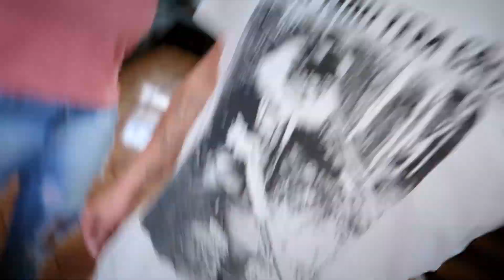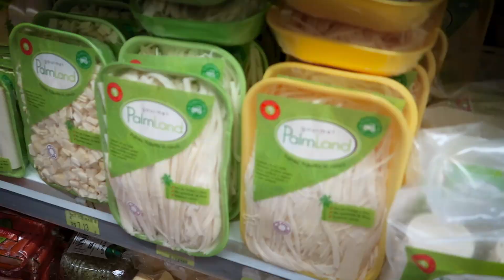GABI É PUNIDA NO MERCADO - Tiago e Gabi 974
Gabi sobre a consequência de seus atos no mercado durante as compras hahahaha...